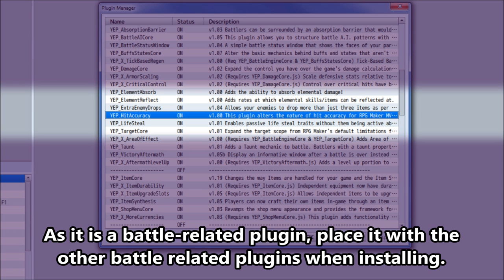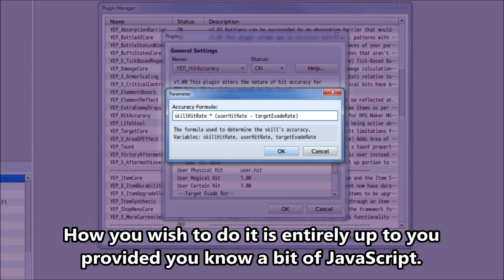YEP.85 - Hit Accuracy - RPG Maker MV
By default, RPG Maker MV's action accuracy formula is unintuitive. For what it matters, the accuracy of the skill is determined first, then the evasion of the target is determined second regardless of the accuracy of the first check. This means that even if an attacker has 1000% HIT accuracy, the skill can still be evaded by the enemy's 5% EVA stat. So instead, this plugin will provide control over an action's accuracy formula and evasion formula. By this plugin's default settings, accuracy will now be calculated where the* attacker's HIT and the enemy's EVA are set against one another for a more intuitive accuracy formula.